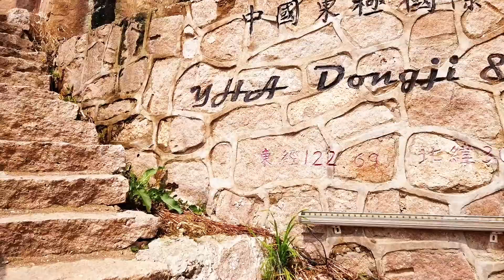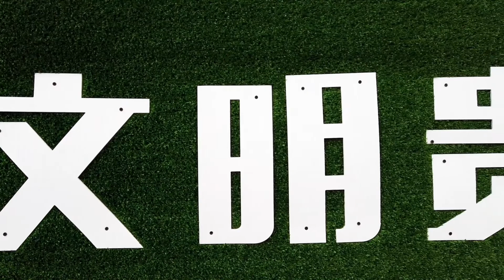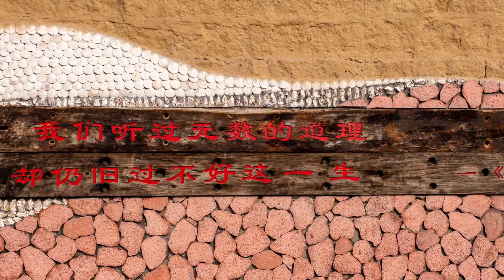190405东极岛之后会有期 Dongji Island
东极岛，舟山往外两个小时的船程，接近50公里。
因韩寒导演的【后会无期】而出名，冯绍峰、陈柏霖、钟汉良的出演，让一众迷妹纷至沓来，庙子湖岛上还保留着一处取景点。
通过无人机的上帝视角，加之天公也作美，我得以一窥本岛全貌。
噢，我比较喜欢……陈乔恩😛